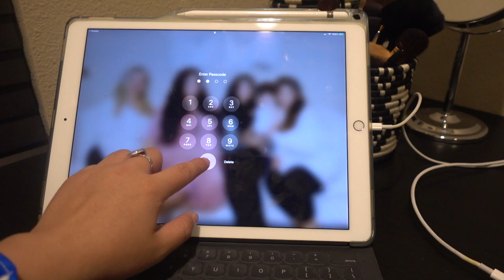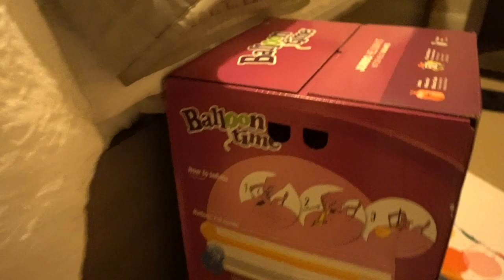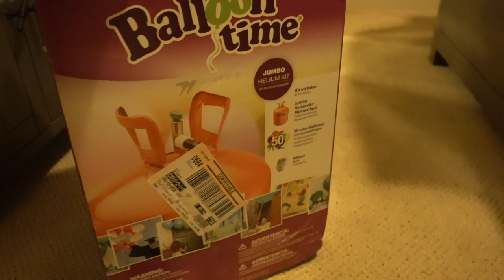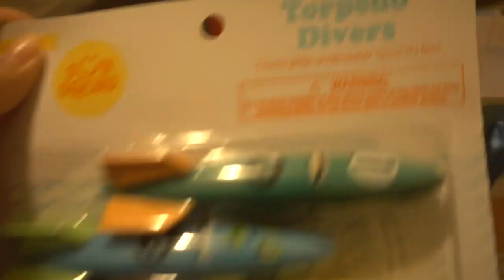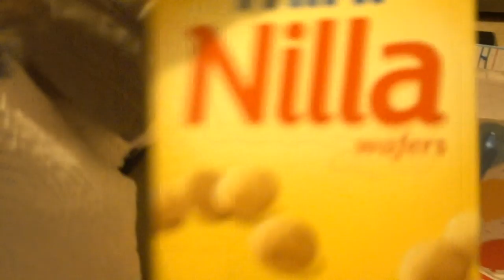VLOG // REGALO PARA LIAM // COMO LOGRE QUE ALICE DUERMA EN SU CUNA 🛌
Mis corazones un lindo dia!! Espero que el inicio de semana las este tratando bien! Les comparto los dias antes de la fiesta de mi gorda. Espero les guste! Un besote!

A&B

*Collar de Inicial

*Almohada Allie

*Camara Allie

👩🏻‍💻VEAMONOS EN MAS LUGARES!

Gracias por estar aquí y ser parte de mis días. El cariño es 100% mutuo y jamas sobrestimado. Las quiero.

B.